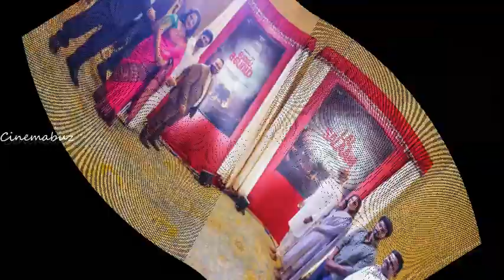ரஜினி வரும் காட்சிகள் எடிட்டிங்கில் டெலீட் ஆகிடிச்சா? கடுப்பில் ஐஸ்வர்யா! Rajinikanth | Lal Salaam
ரஜினி வரும் காட்சிகள் எடிட்டிங்கில் டெலீட் ஆகிடிச்சா? கடுப்பில் ஐஸ்வர்யா!